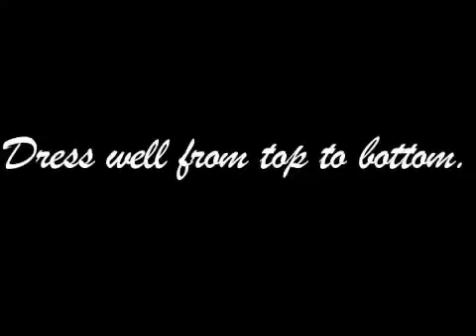What Not to Wear Career Prep Night